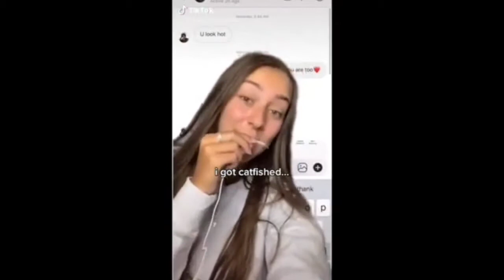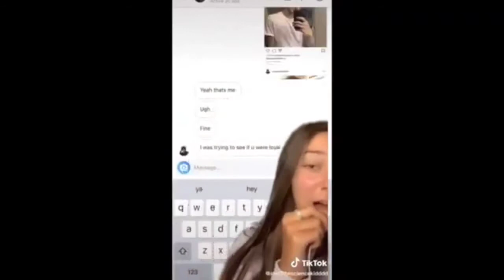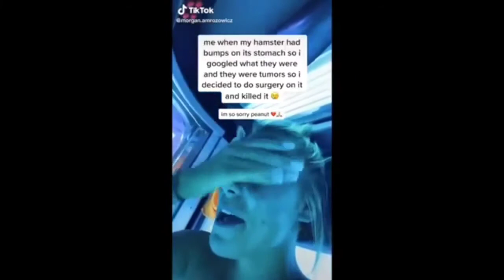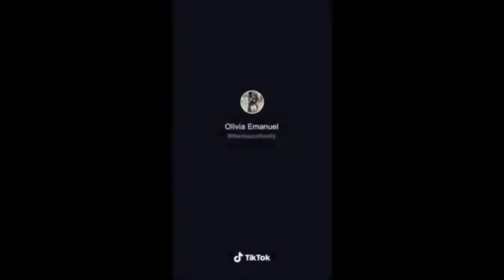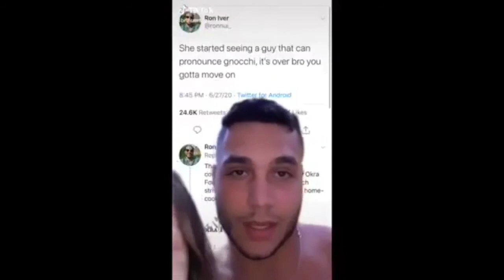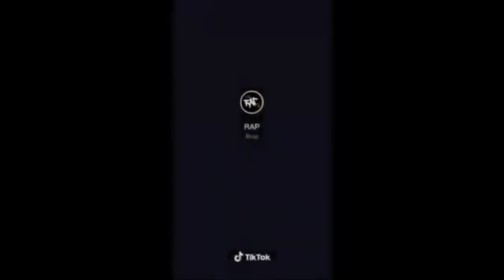trending tiktok videos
trending videos